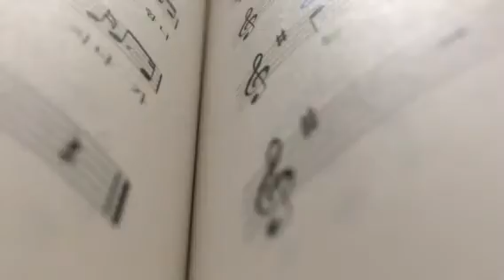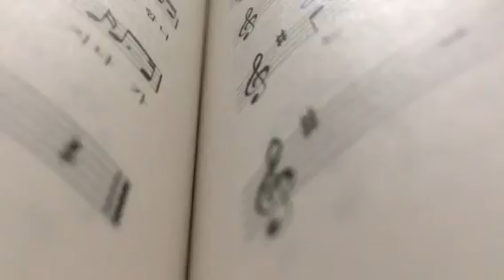류필현 넬-고양이